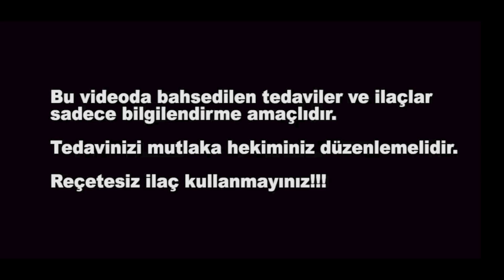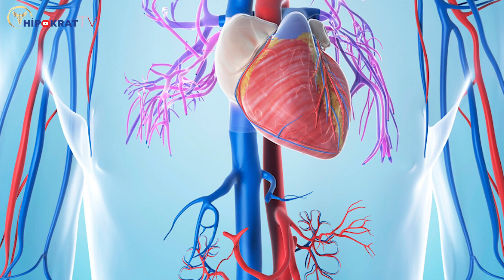OZON TEDAVİSİ NEDİR ? NELERE FAYDALI ? - Doç. Dr. Sibel Çağlar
Doç. Dr. Sibel Çağlar, ozon tedavisi nedir, hangi hastalıklar için faydalı olan bir tedavidir ve günümüzde koronavirüs hastalığı tedavisi ile ilgili kullanımı söz konusu olabilir mi, sizlerle bilgilerini paylaşıyor.